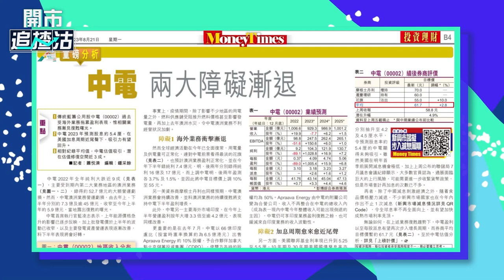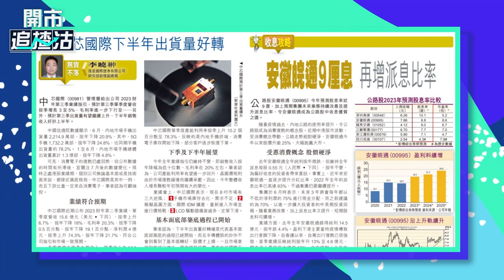【ET一周開倉】中電 （00002）、安徽皖通（00995）